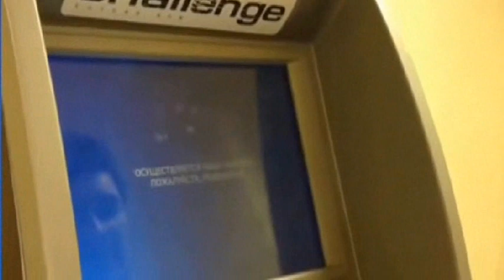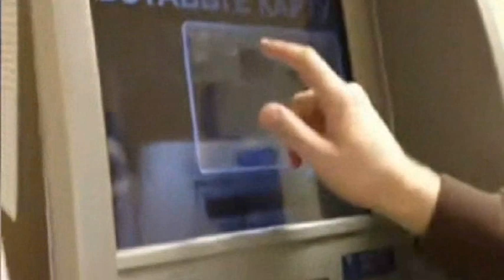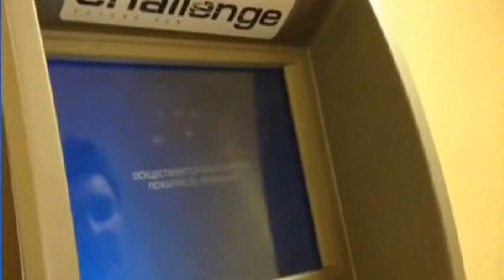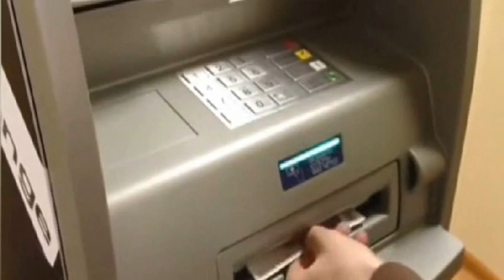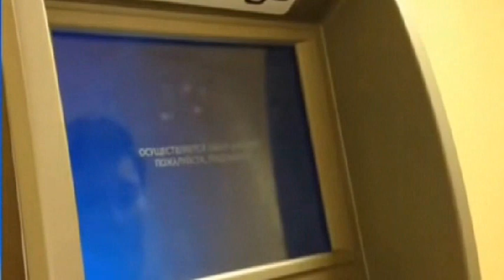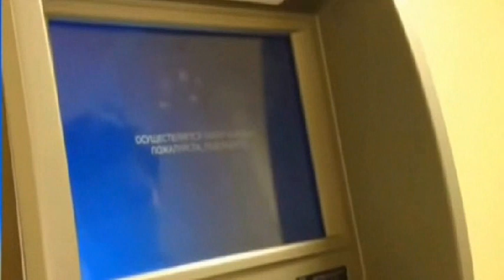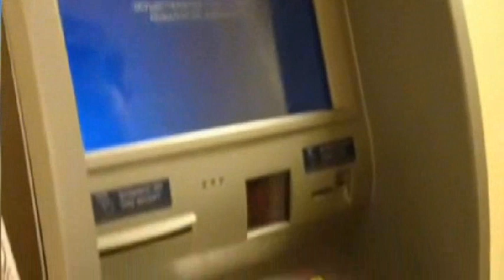QUÉ HACER SI TE ROBAN DINERO en tu cuenta de banco…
Canal de noticias e información: QUÉ HACER SI TE ROBAN DINERO en tu cuenta de banco…